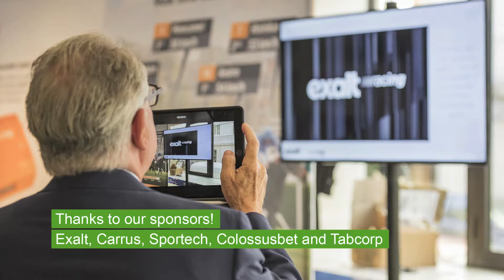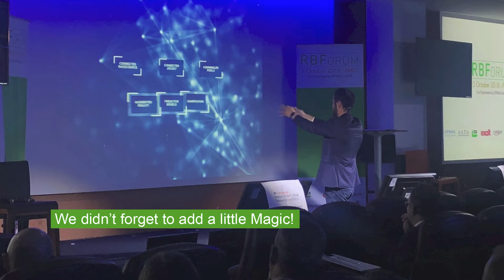RBForum 2018 Paris - Highlights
The Racing and Betting Forum brings together senior executive to discuss the future of horse racing and betting industry

155 participants for the 10th edition in the French Football Federation in Paris

Horse betting operators worldwide from EPMA and AATA gathered on 5 October 2018

The Forum looked at the impact of Artificial intelligence, the benefits of tracking systems, the trends towards gamification

The voice was given to young professionals, under 30, about their perception of racing and betting

Attentive participants and considerable networking

2 Innovation Awards this year for the Best Vision of Racing and the Best Horse Betting Commercial

Congratulations to EXALT Racing, EYE LIVE Media and Norsk RIKSTOTO

We didn’t forget to add a little Magic!

Follow RBForum Paris: @EPMAForum

RBForum Paris is the annual Betting and Business Event Co-organised by EPMA and AATA